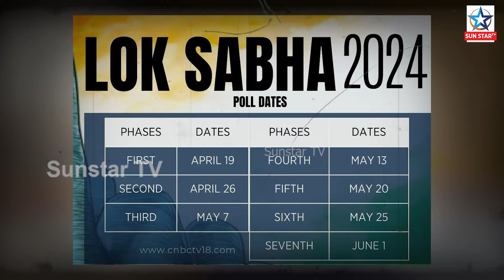ରାଜନେତାଙ୍କର ଭିତିରି କଥା ଆମେ କହିଲେ ଜନେ ହସିବେ !! || Election 2024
When elections come people are important... So many things happen in elections and  people know what they see but they don 't speak, their response silently reflects in their vote...
ନିର୍ବାଚନ ଆସିଲେ ମନେ ପଡନ୍ତି ଜନସାଧାରଣ... ଏମିତି କିଛି ଘଟଣା ଘଟେ ନିର୍ବାଚନରେ ଯାହା ଲୋକେ ଦେଖନ୍ତି ଜାଣନ୍ତି ଆଉ ଜବାବ ଭାବେ ଚୁପ ରହି ଭୋଟ ଦିଅନ୍ତି...